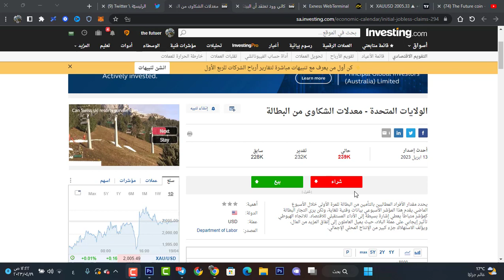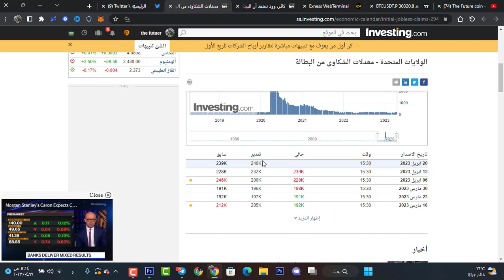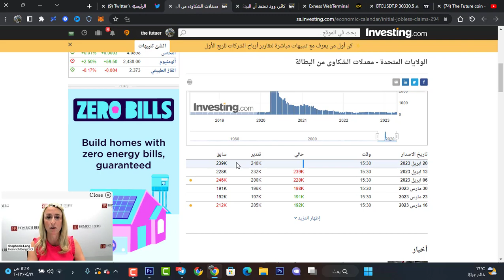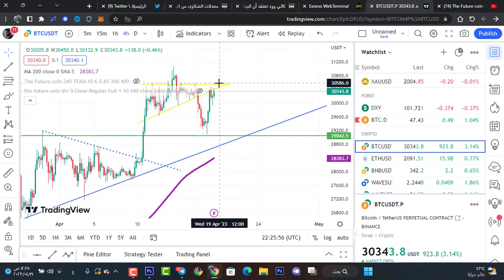البيتكوين 🚨 هذا يغير كل شيء احداث هامة غدا !!! bitcoin